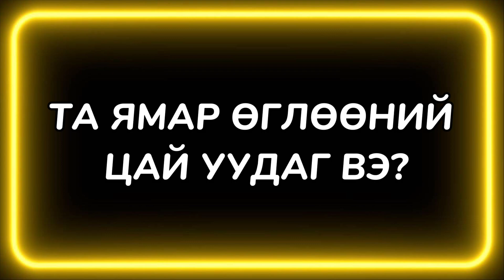Gym? It's my hobby🔥 Fitness trainer [Vlog] Фитнесс зөвлөгөө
Намайг Мөнхбат гэдэг. Монголын фитнес акедемийн үүсгэн байгуулагч, Монголын гар барилдааны нэгдсэн холбооны тэргүүн. Цаашдаа та бүхэд өөрийн сувгаар дамжуулан амьдралын хэв маяг, фитнесс дасгалууд мөн гар барилдааны талаарх бичлэгүүдийг хүргэх болно. Энэ бичлэг та бүхэд таалагдана гэдэгт итгэлтэй байна. 🏋🏻

Hello everyone!

My name is Munkhbat. I'm Mongolian fitness academy's founder, Mongolian arm wrestling federation's director.
In the future, I will provide you with videos about my lifestyle, fitness exercises and arm wrestling through my channel. I hope you guys enjoy this video.

00:00 Intro
00:42 Leg day
01:49 warm up
02:40 introduce myself
04:08 workout time
12:19 advice
14:17 Q&A time
16:12 outro